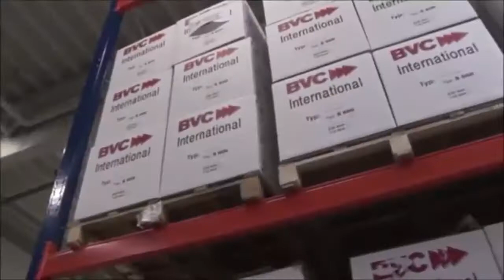BVC EBS Distribution GmbH Production of BVC Central Vacuum Cleaners.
Why do Germans Manufacture Such Good Products?

THE GERMAN QUALITY PROMISE:
German products have an outstanding reputation throughout the world – but why? It’s simple: Germany is a country that relies on high quality standards, research, and the education of specialized professionals. Strict hygiene standards are also in force in the food industry and there is a focus on local resources. ‘Made in Germany’ has meanwhile become a seal of quality and has stood for reliability, durability, and energetic innovation for decades. So it’s no wonder that Germany is one of the world’s most successful exporters.

All BVC Central Vacuum Cleaners have been produced in Germany for decades. A good infrastructure, documented and certified production processes as well as long-standing partnerships with our suppliers help us to create quality without any detours.

The3Points. com LinkedIn

Google Account
Oxmere International